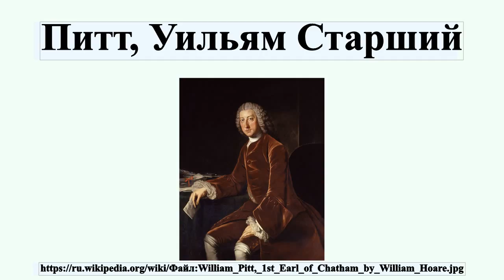Питт, Уильям Старший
Уильям Питт, 1-й граф Четэм — британский государственный деятель из партии вигов, который в качестве военного министра в годы Семилетней войны внёс неоценимый вклад в становление Британии как мировой колониальной империи и смог значительно прирастить заморские владения британской короны.Закончил карьеру премьер-министром .Его часто называют Уильям Питт Старший, чтобы отличить его от сына Уильяма Питта Младшего, который руководил британским правительством в годы Наполеоновских войн.Его имя носит американский город Питтсбург.

Профиль автора: Studio of William Hoare (с около 1707 до, примерно, 1792) Альтернативные имена William Hoare of Bath Описание Английский художник-портретист и художник книги (printmaker) Дата рождения/смерти около 1707 12 декабря 1792 Место рождения/смерти Suffolk Bath Нормативный контроль VIAF: 61399384 ULAN: 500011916 LCCN: nr91018002 RKD: 38624 WorldCat